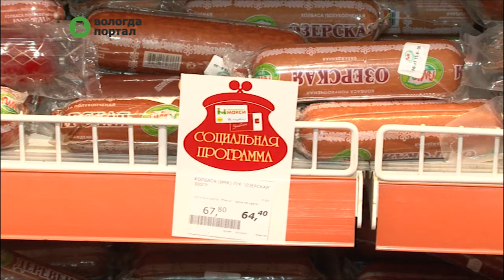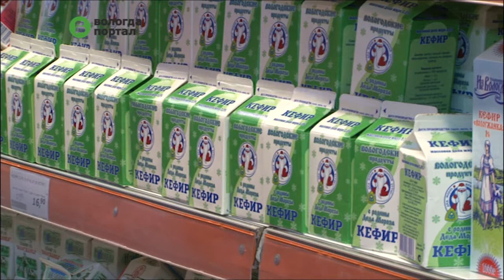Качество вологодских продуктов вне конкуренции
Такой вывод сделали специалисты Роспотребнадзора. Об этом и в целом о продовольственной безопасности речь шла на пресс-конференции, приуроченной к Дню защиты прав потребителей.